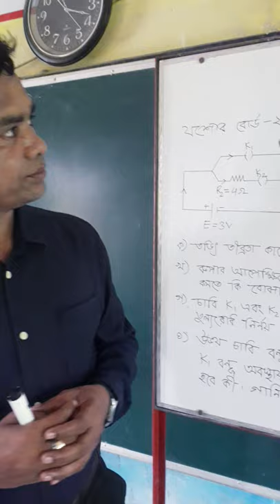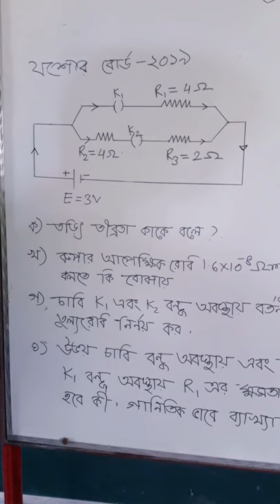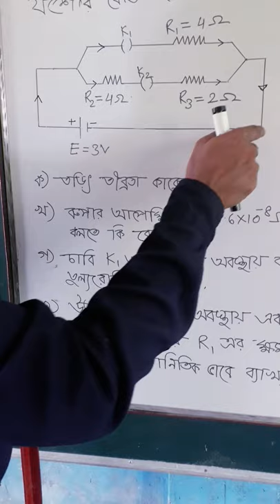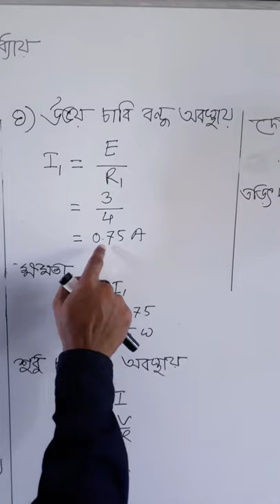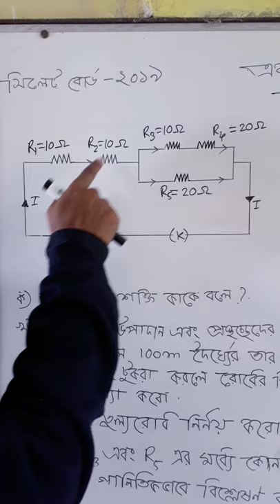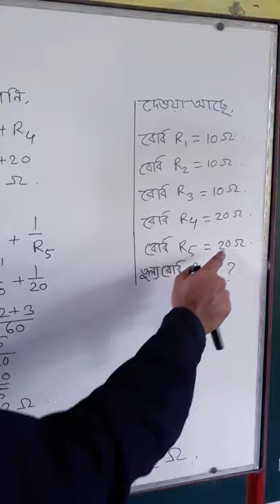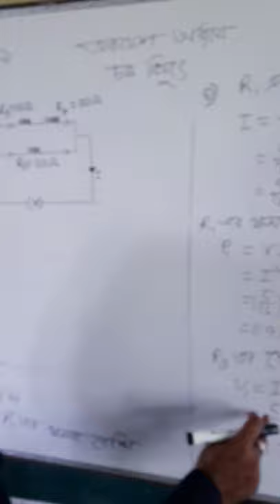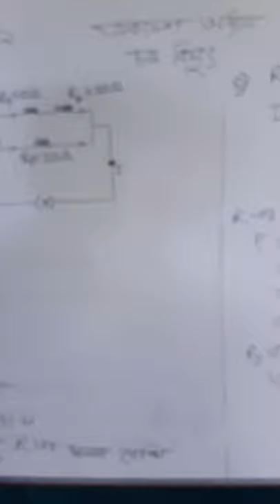SSC Physics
Electricity  lecture -2